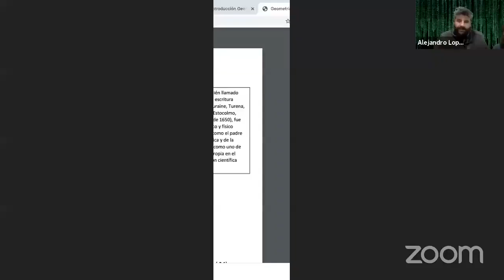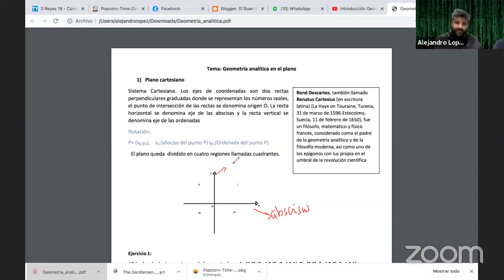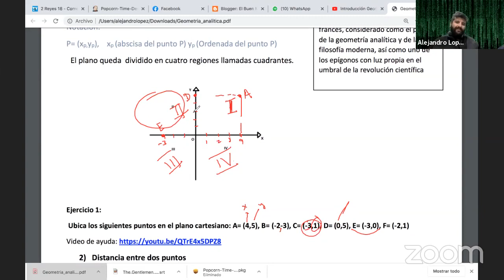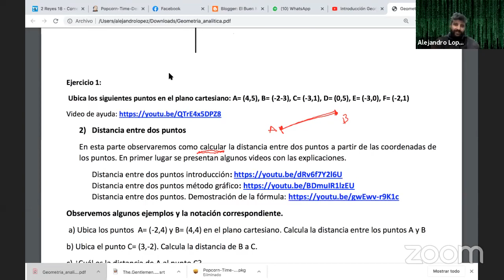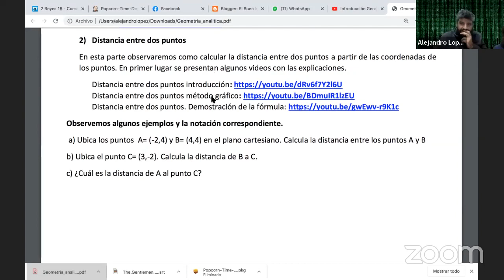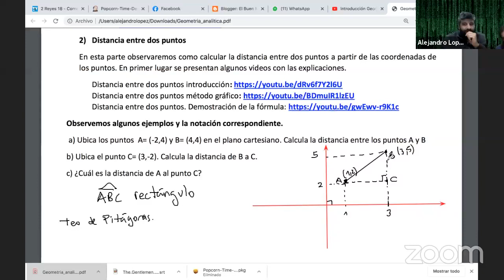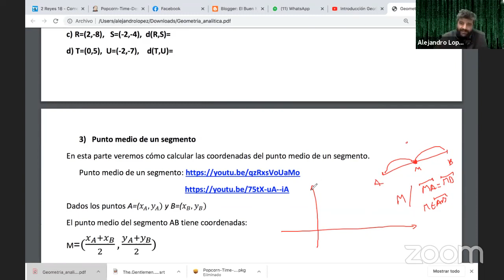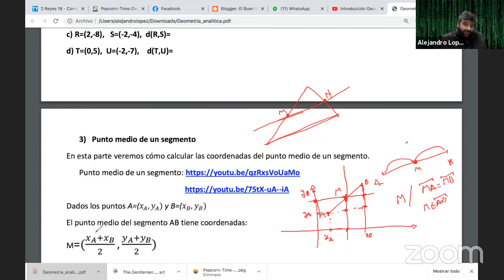Introducción Geometría Analítica 5o Humanístico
Prueba de emision...